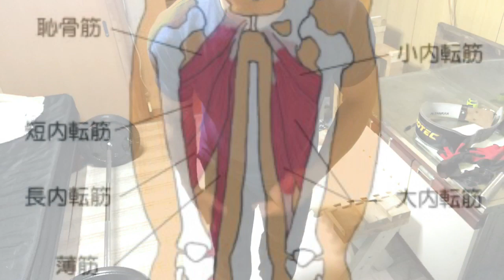がに股の改善方法 2017.10.30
今回の動画はがに股の改善方法について私が普段やっているトレーニングを紹介します！

陸上の短距離走においては、無駄な動きを排除することがとても重要だと思っています。みなさんも内転筋を鍛えて無駄のない走りができるようにトレーニングしましょう！！